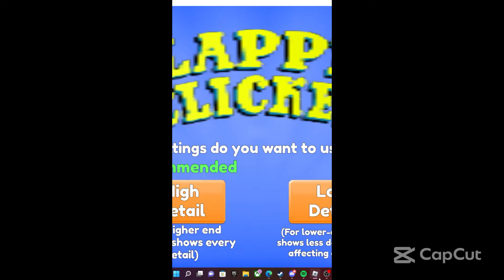2022 short rewind for now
i will be making a bigger rewind this was also made with roblox!